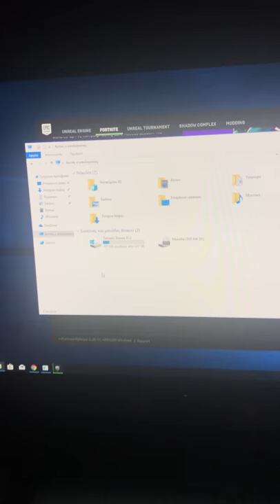(FIX) windows 10 does not see the hard drive disk - Μετά από Format δεν εμφανίζετε ο σκληρός δίσκος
ένα συχνό φαινόμενο που μετά από φορμάτ που το σύστημα δεν βλέπει τους σκληρους δίσκους η λύση όμως είναι πιο απλή απ όσο πιστευουμε.